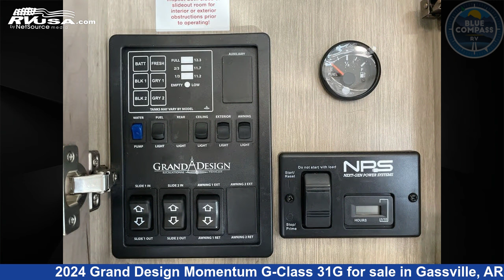Stunning 2024 Grand Design Momentum G-Class Toy Hauler RV For Sale in Gassville, AR | RVUSA.com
This 2024 Grand Design Momentum G-Class 31G is a Toy Hauler RV. It is located in Gassville, AR 72635 and is offered for sale by Blue Compass RV Gassville. This New Grand Design Is 35' 0" in length and features sleeps 6, Slideout, and 90 gal fresh water capacity. The floorplan layout of this Toy Hauler features Bath and a Half, Two Entry/Exit Doors.